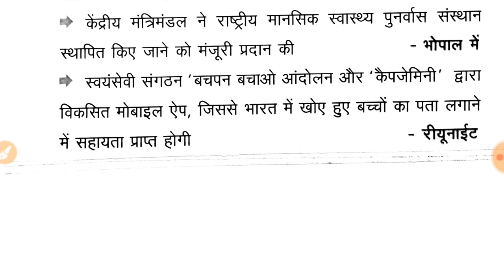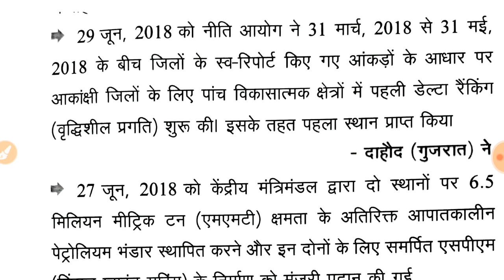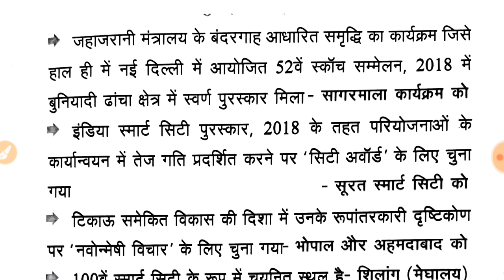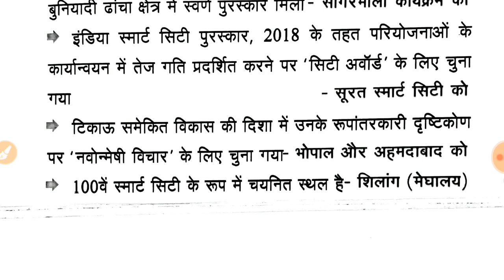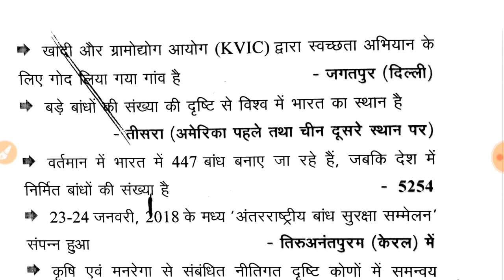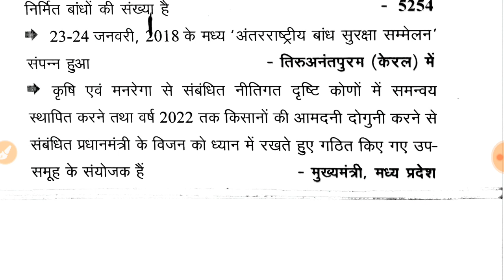Most Importent Current Affairs For UPPCS pre 2018 Set-1 / National Event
Target With Soni,Unacadmy.